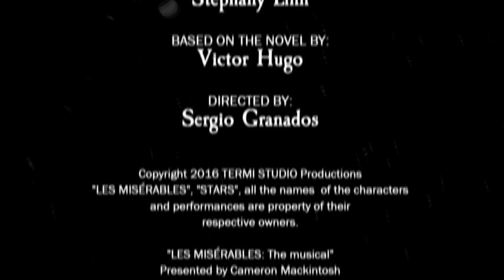🎬 "STARS" from "Les Misérables" by Sergio Granados